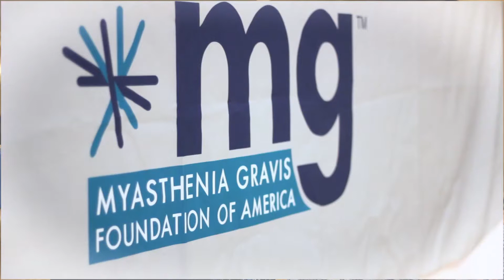13th Int'l Conf. on Myasthenia Gravis Interview with James Howard Jr., MD, UNC